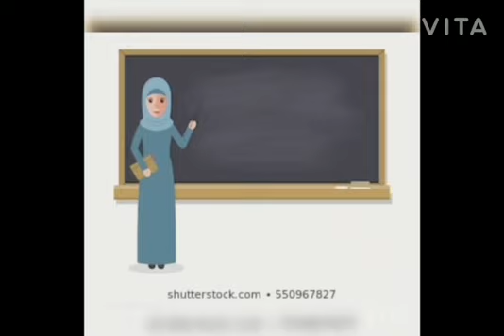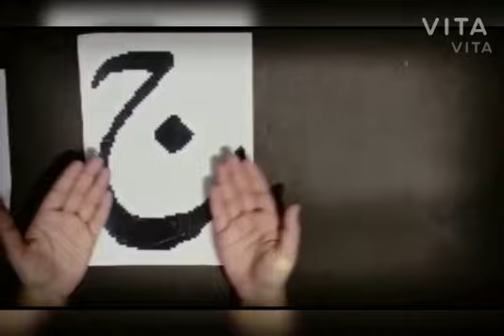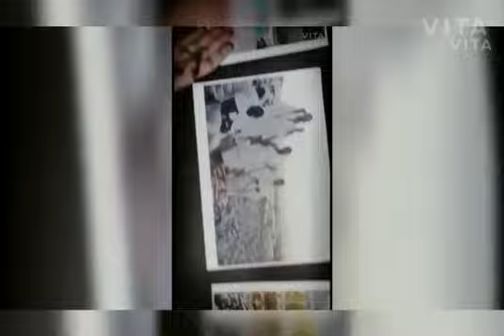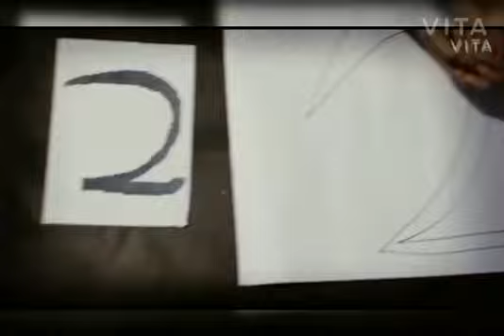Urdu Haroof|| Harf ح ka Taruf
Urdu Haroof
Make your child learn  the easy way at home in safe environment and with ease. For more details visit our Facebook page